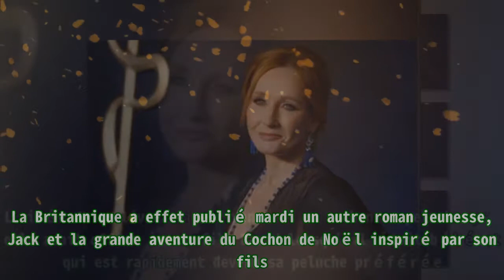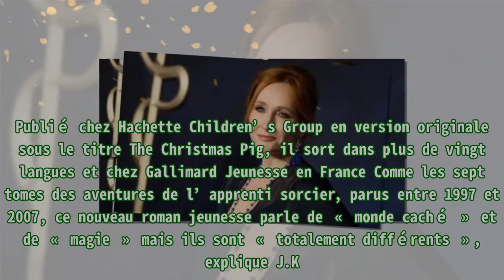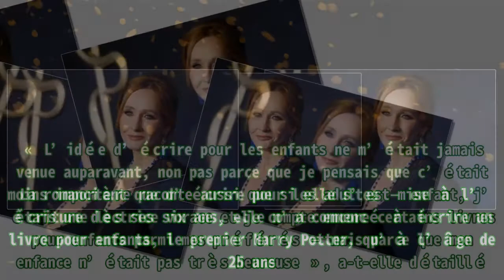« Jack et la grande aventure du Cochon de Noël » : J. K. Rowling publie un nouveau roman jeunesse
,Culture,Littérature,Jeunesse,Harry potter,J.K. Rowling
« Jack et la grande aventure du Cochon de Noël » : J. K. Rowling publie un nouveau roman jeunesse J. K. Rowling est l’autrice de Harry Potter, mais pas seulement. La Britannique a effet publié mar